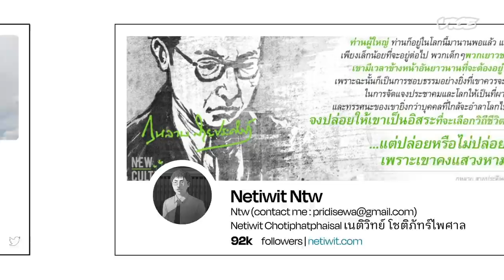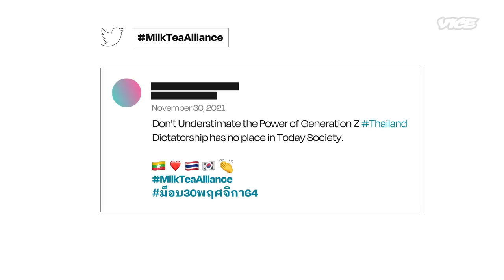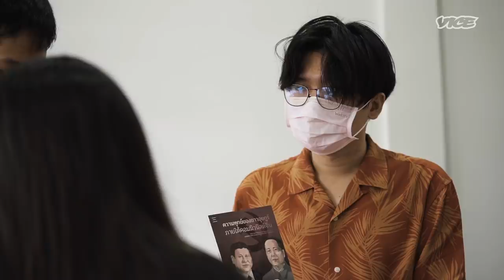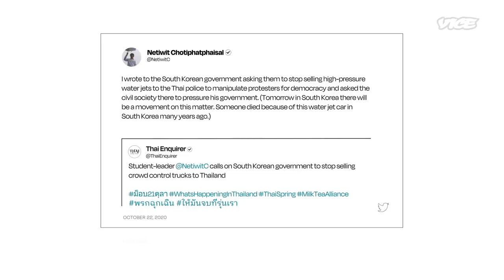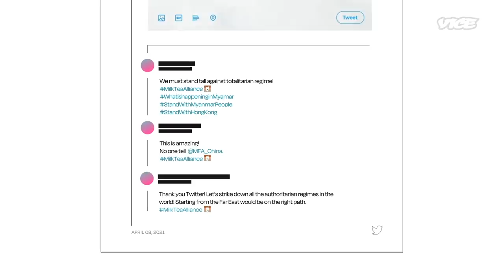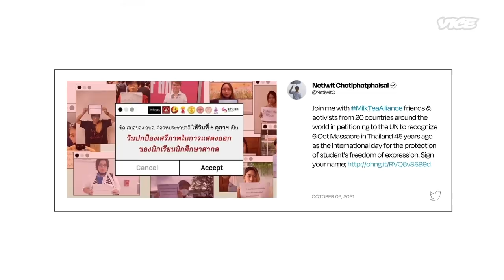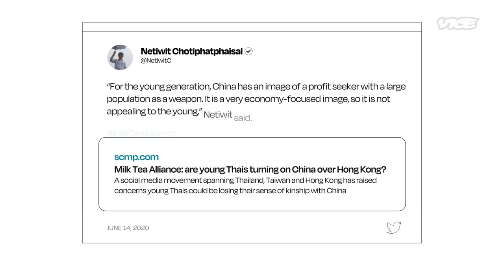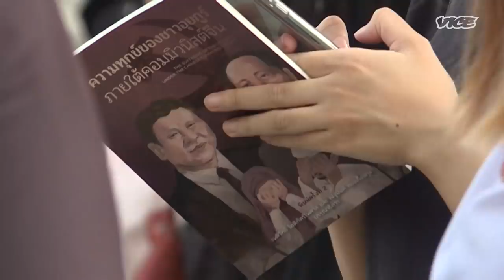How Memes Are Influencing Anti-China Protests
Netiwit Chotiphatphaisal advocates for democracy in Thailand and countries where he believes the Chinese government threatens people’s human rights and freedom. He is one of many netizens who got behind the Milk Tea Alliance that was formed in April 2020, when a Twitter war erupted between Chinese netizens and pro-democracy Thais.
This Gen z, online movement is calling out China’s rising power and supporting home-grown democracy movements through self-deprecating humour, trolling Chinese bots and memes.

Note: At 2:50,  Netiwit Chotiphatphaisal is referred to as Student Union President. He longer holds this position.